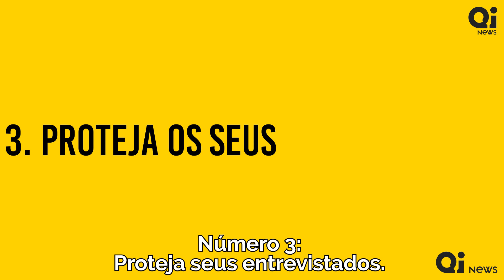Maíra Streit - Quem quer ser jornalista?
Maíra Streit fala-nos sobre a responsabilidade, os deveres e as preocupações que devem orientar o trabalho dos jornalistas.